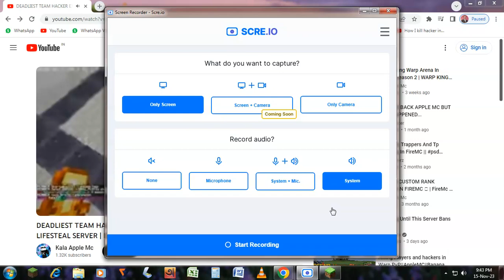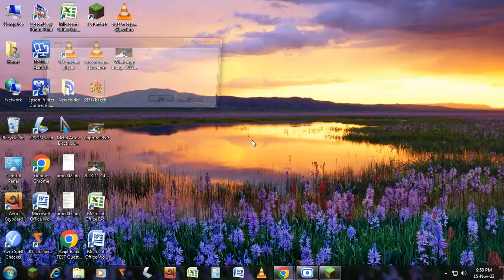Today I opened Afk Keys in Stealfun: Ip- play.stealfun.net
Minecraft Username - SB_GAMERZ_22
Ip  : play.stealfun.net